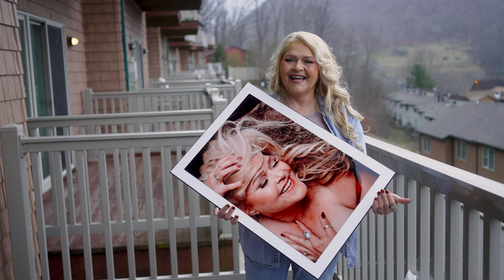Trailer for Boudoir by Natasha Anne in Morgantown, West Virginia